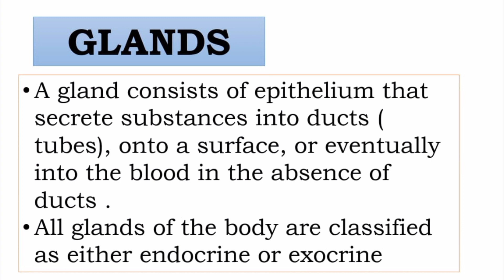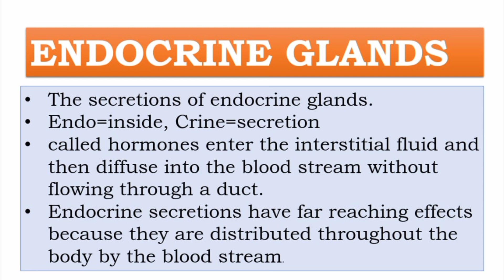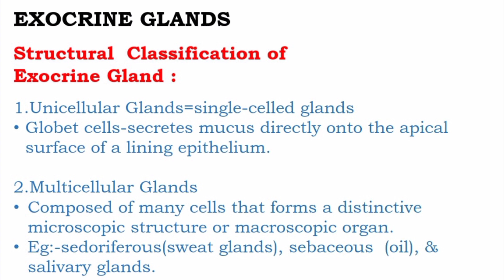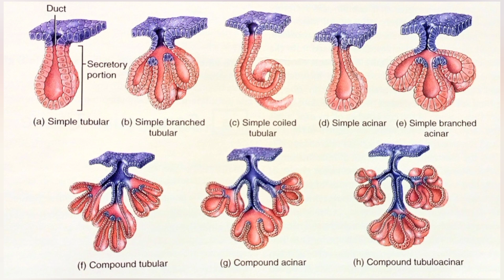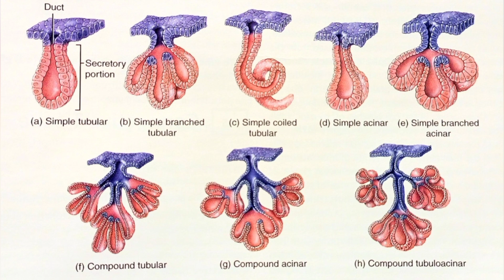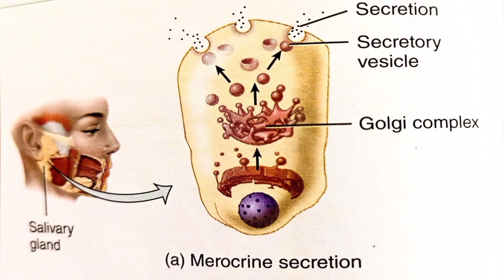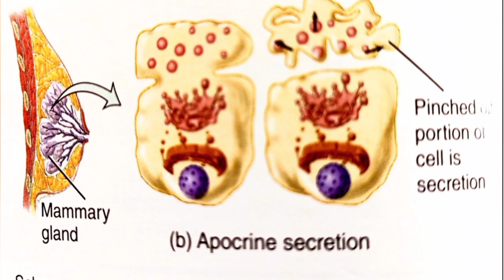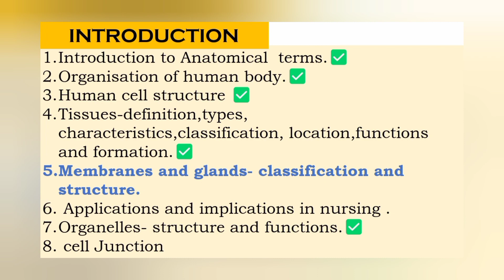Structure and classification of glands explained in malayalam with notes and diagram/Nurses Motive